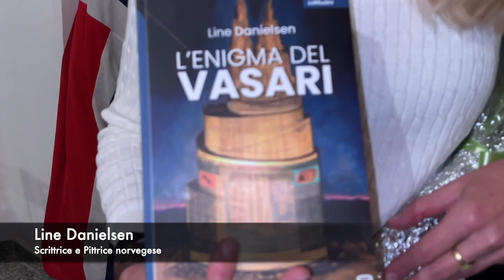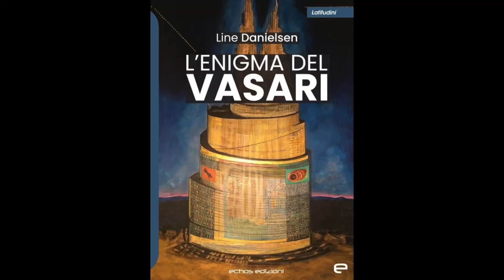IL SALOTTO DELLE IDEE di Simonelli Editore - Ottavo Anno - Puntata 345 - L’ENIGMA DEL VASARI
Scampoli della presentazione di un appassionante “noir storico” della scrittrice e pittrice norvegese Line Danielsen alla Milano Art Gallery di Salvo Nugnes. Un salotto diverso, ricco di spunti, di scoperte, di riflessioni sul passato, presente e futuro tutte da scoprire. Buona visione.